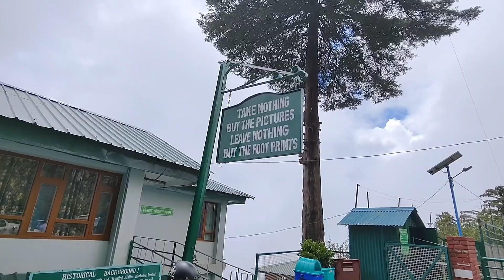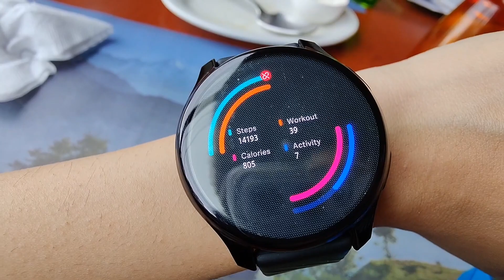Day 4 | Apple Orchard | Temple | Mashobra | Himachal Pradesh | Couple vlogs | Gurman ke vlogs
Sharing Day 4 in Himachal Pradesh vlog. Shower some love :)